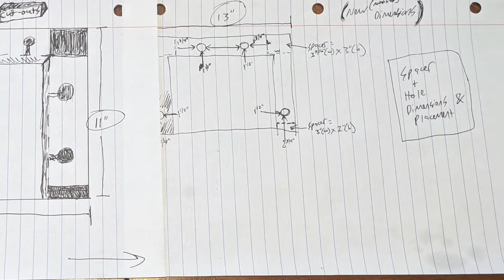Wine sample trays, charcuterie trays, wine flight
This was one of my latest wood projects. I went to a winery last year that had something similar and thought, why not make my own! I decided to do a wood base with slotted overlays to make a combined wine sample tray & charcuterie board. I am by no means a professional wood worker, but it was a lot of fun to piece it all out!

Etsy Shop